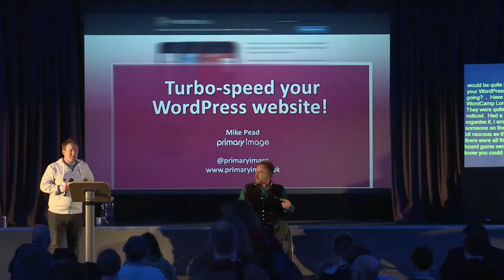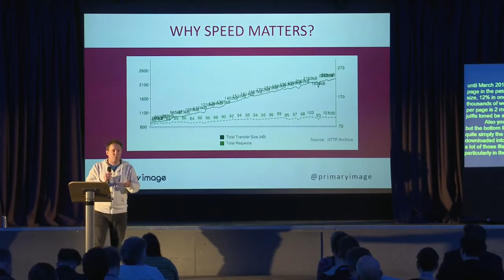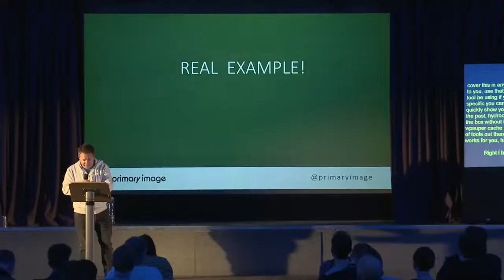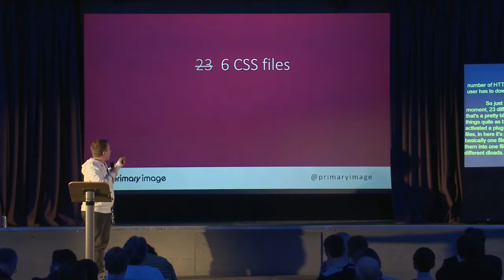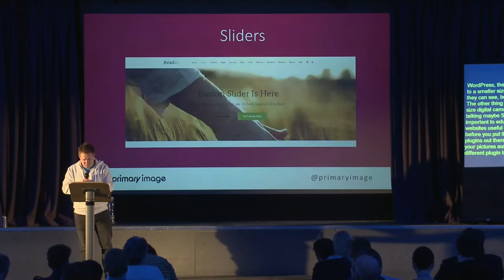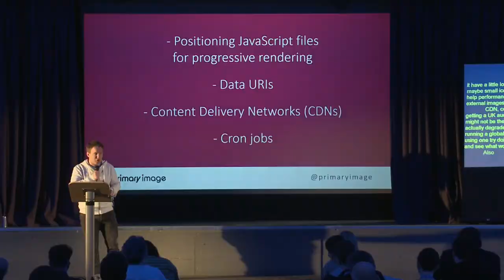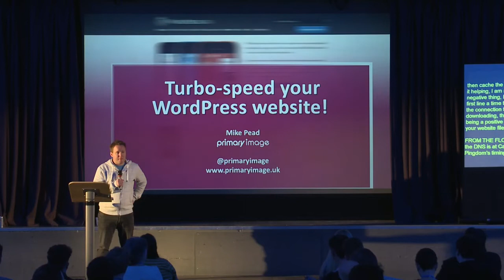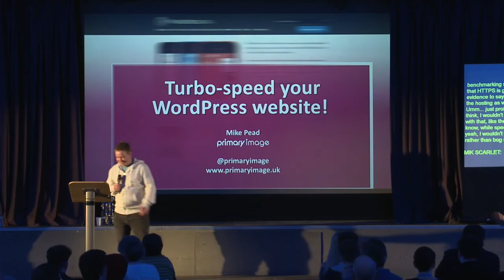Mike Pead: Turbo Speed your WordPress Website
Don’t frustrate your visitors with slow page loading speeds. Learn how to make your WordPress website load faster with some easy speed optimisation tips. This talk will teach you how to test your loading speed; why and how you can cache your pages; how to reduce the number of files loaded on each page visit; and other tips and tricks. Note this talk is mostly aimed at those running their websites on shared hosting packages, however the tools and techniques covered will be applicable for all types of website.